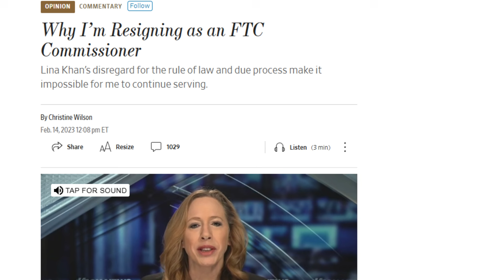Why Kamala Harris Should fire Lina Khan from the FTC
Consumer Choice Center’s Stephen Kent explains why Lina Khan is not protecting American consumers’ interest in FTC!